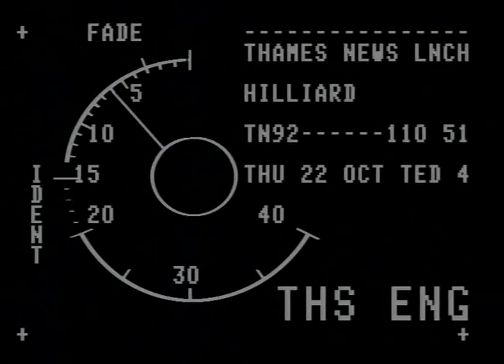TN-92-110-051.m4v | Thames News Archive Footage